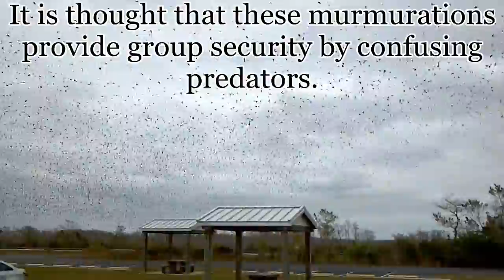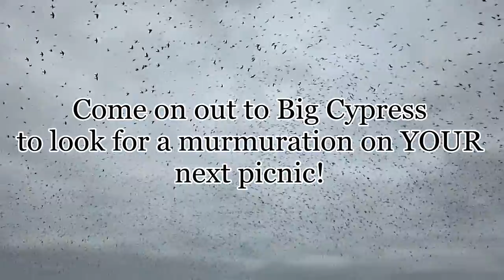Safety in Numbers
A walk on the Kirby Storter Boardwalk suddenly becomes the picnic grounds for thousands of Tree Swallows! Apparently this great picnic site is frequented by our feathered friends as much as our visitor friends! Learn a little bit more about one of the most common birds in Norh Amerca.